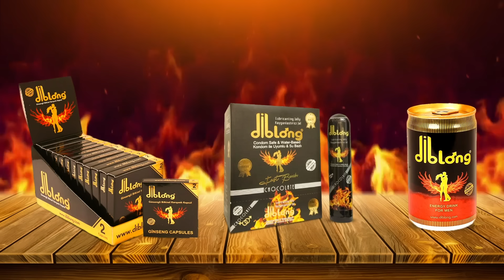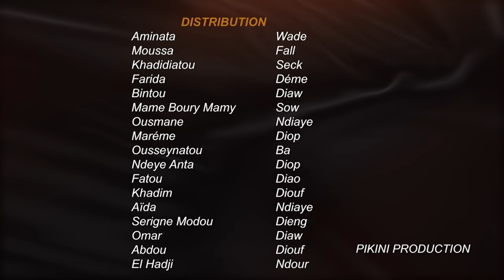FAMILLE SÉNÉGALAISE - saison 2 - Épisode 75 - VOSTFR